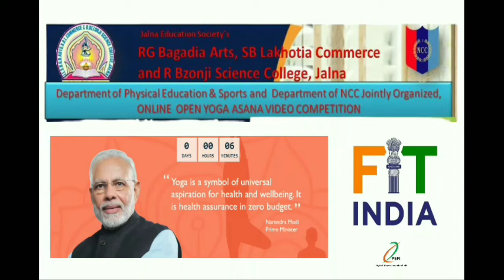Contestant 17 ONLINE YOGA ASANA VIDEO MAKING COMPETITION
ONLINE OPEN YOGA ASANA VIDEO MAKING COMPETITION
Organized by, Department of Physical Education and Department of NCC
JES College, Jalna Maharashtra. India. Your one  positive comment may help me a lot.
आपकी एक सकारात्मक टिप्पणी मुझे बहुत मदद कर सकती है।